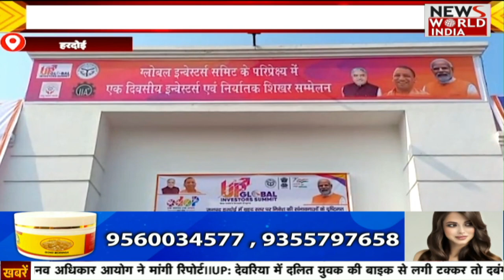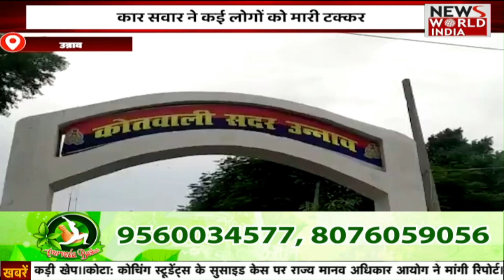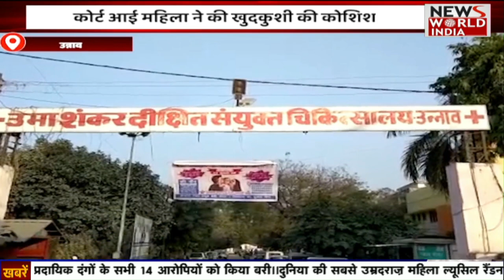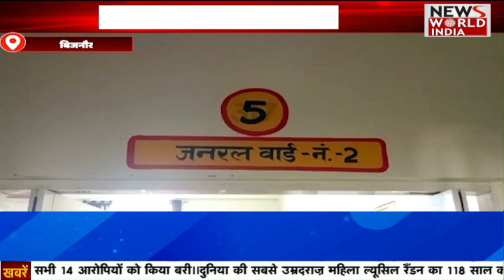11 बजे की बड़ी ख़बरों का Bulletin | Headlines Today | Top News Today